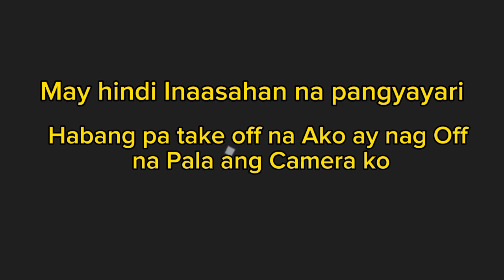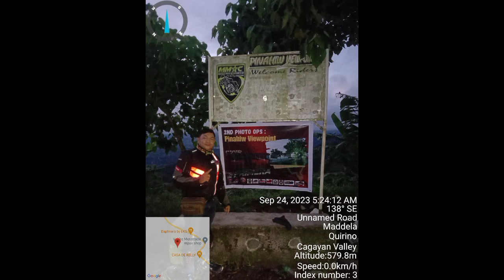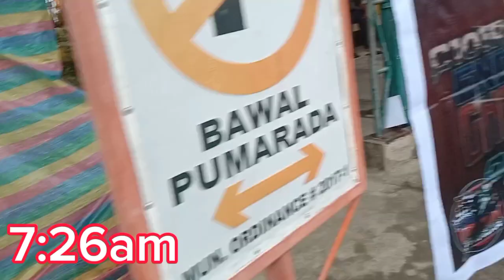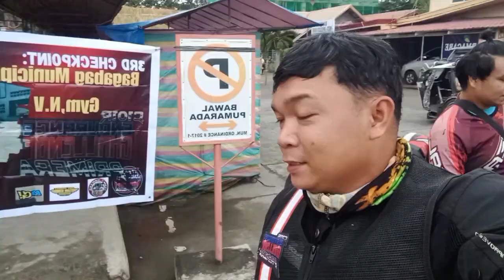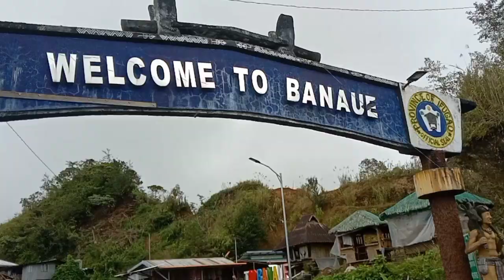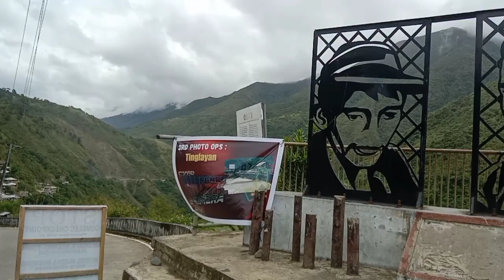C101R- Primera Endurance Challenge 650km